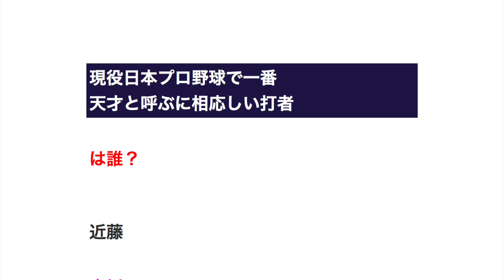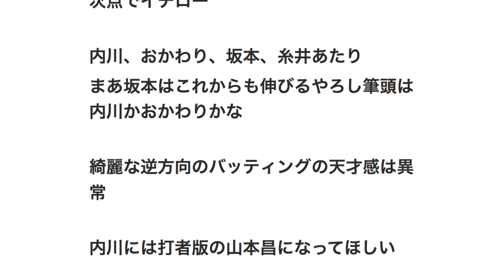現役の日本プロ野球選手で一番天才と呼ぶに相応しい打者 【プロ野球】